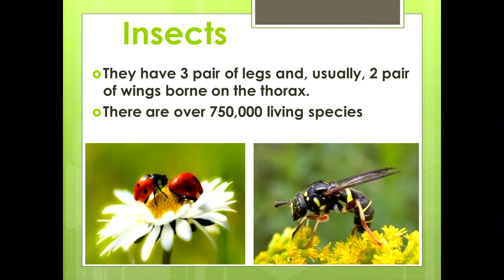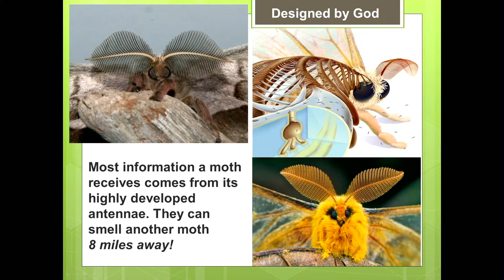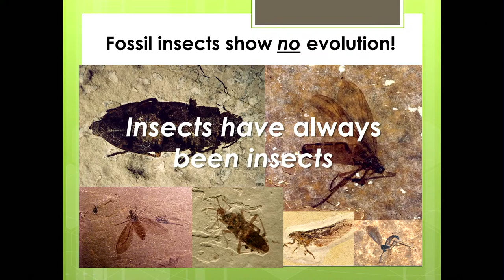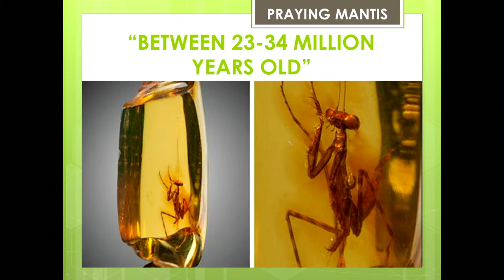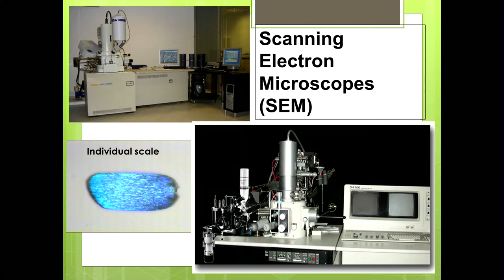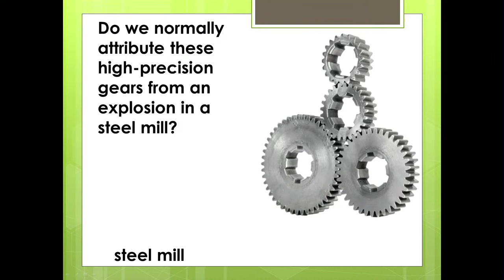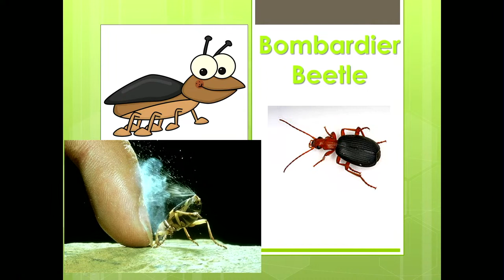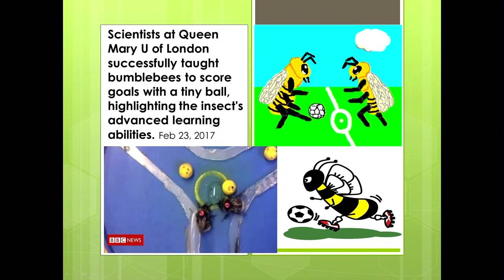"God's Designed Insects" with Dr. Frank Sherwin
Thank you for joining us online today! If you have any questions or would like to receive more information, we would love to hear from you!